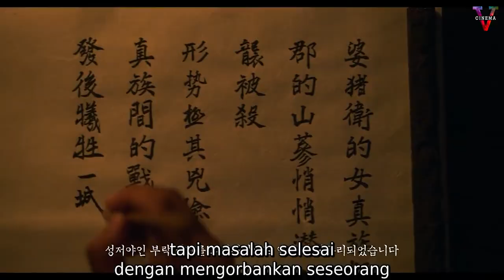Balas Dendam Berujung Petaka - Alur Cerita Film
Hello Epribadihhh ... kembali lagi bersama kami Five Cinema.

Daripada penasaran !!! mendingan langsung tonton aja Epribadihhh.

Agar kami terus semangat membuat konten lainnya untuk kalian Fivers.

Film Penjara,
alur cerita film,
alur film,
cerita film,
film perang,
seluruh alur cerita film,
rangkum film,
alur cerita,
sejarah indonesia,
kisah penjajahan di Indonesia,
alur cerita film perang,
film perang seru,
film sejarah,
kisah nyata,